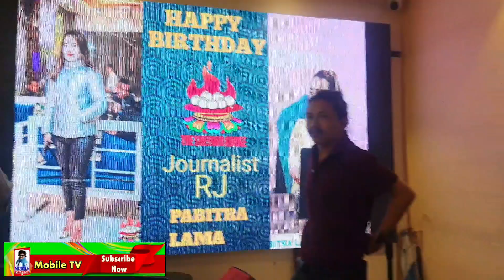पबित्राको जन्मदिनमा पुण्य गौतम नाचेको नाचेई, जय किशन हुररा मुररा भनेर उफ्रिदै Jaya Kishan Basnet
Birthday Celebration
Jaya Kishan Basnet, Pabitra Lama, Punya Gautam, Binaya Jung Basnet, Pooja Bishwakarma, Prakash Bhujel, Ramila Karki